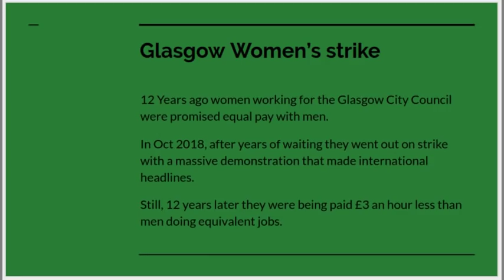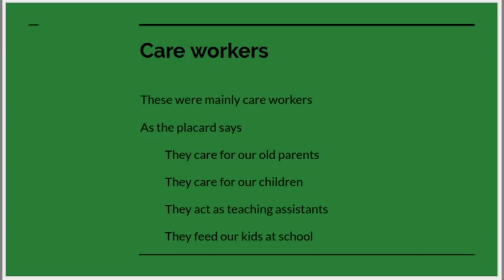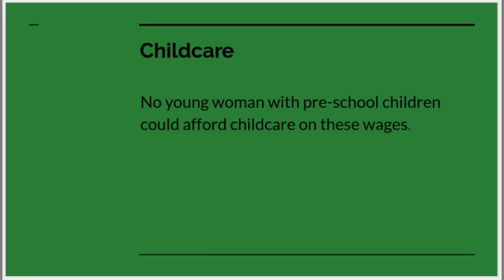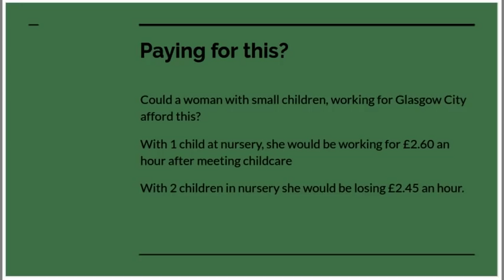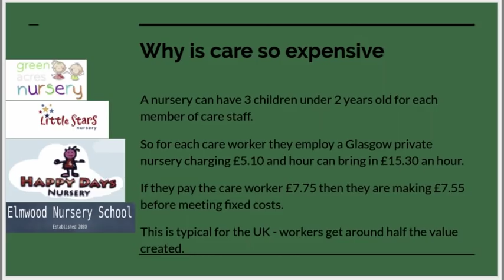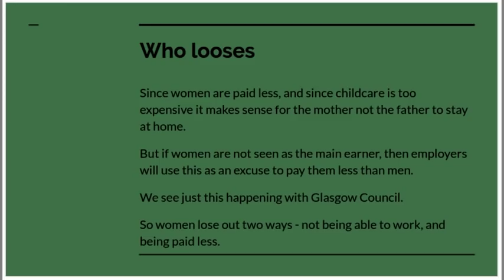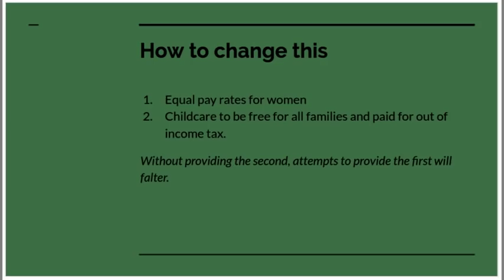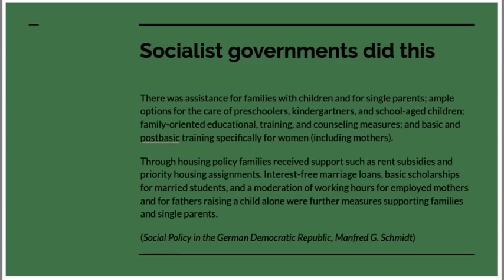The cost of care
A video about the women's strike for equal pay by care workers in Glasgow this month.